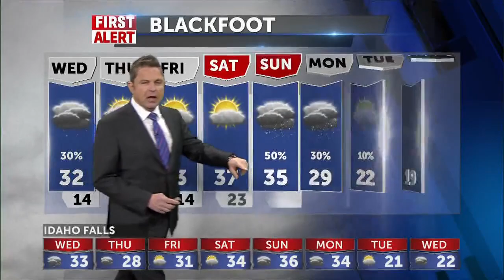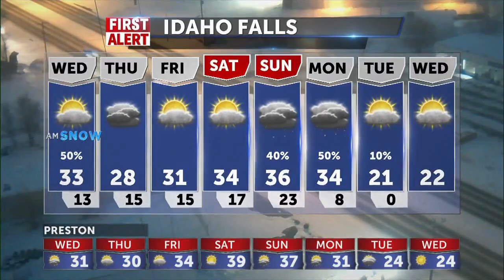Snow to start then clearing